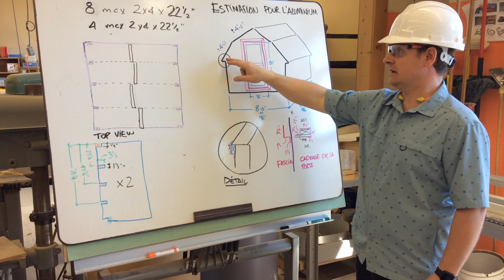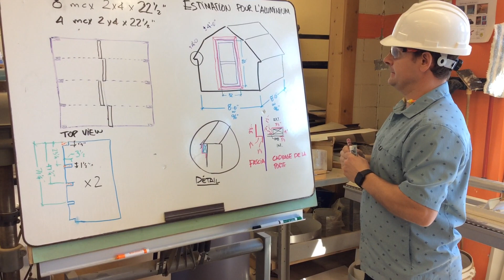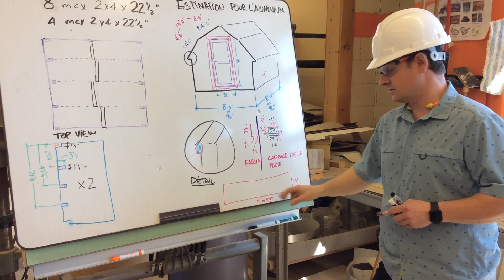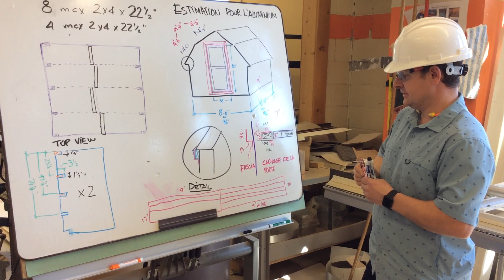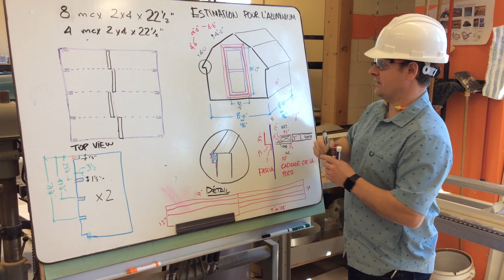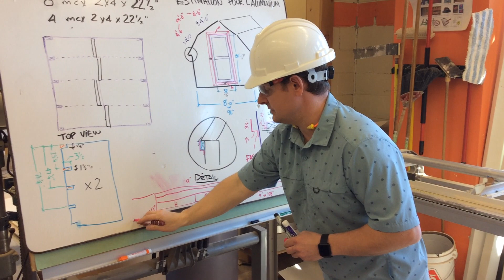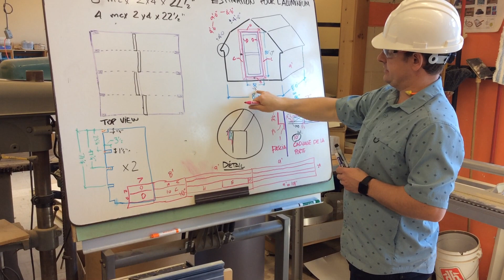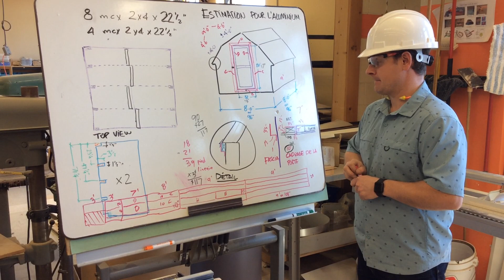Estimation de l'aluminium